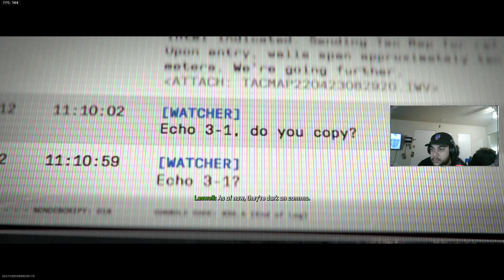NEW CO-OP RAID MODE IN MW2 IT'S REALLY NOT IT!! BUT IT WAS HILARIOUS